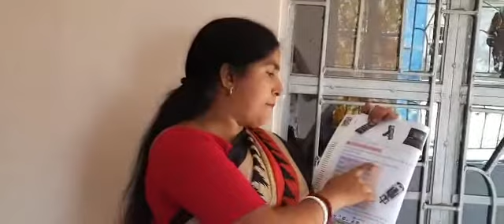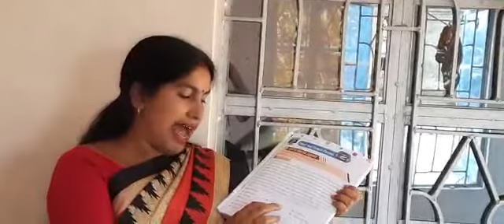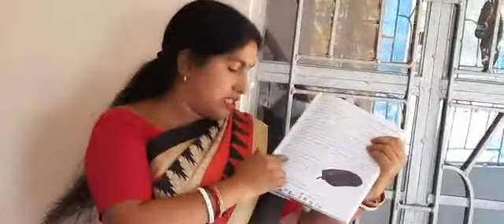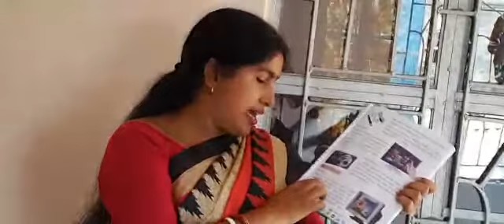CLASS IV Computer by Brotati Bhattacharya 30.05.2020